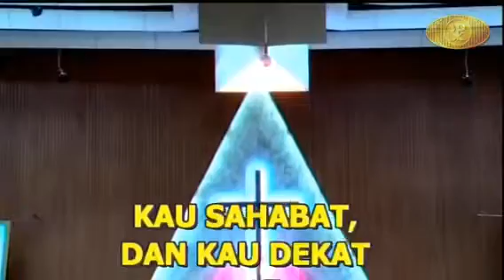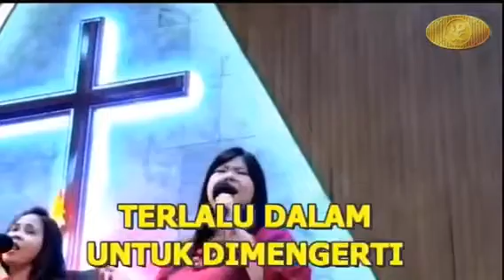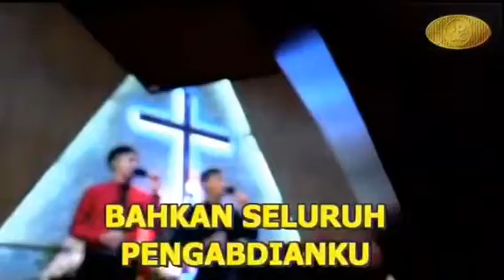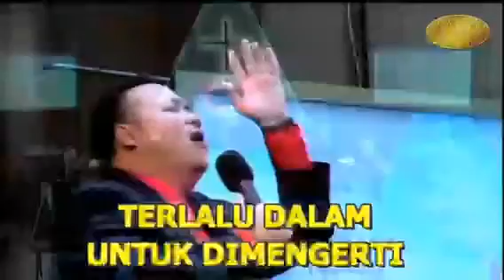Sungguh Indah GIA pringgading Lagu pujian Kristen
Lirik

Kemanakah aku dapat pergi
Menjauhi rohmu yang suci
Kau sahabat dan Kau dekat
Bahkan seluruh pengabdianku
Tak bisa membalas kesetiaanMu
Sungguh mulia dan berharga
Sungguh besar pengorbananMu bagiku
Terlalu dalam untuk dimengerti
Reff:
Sungguh besar... haaa.aa... aaa
Sungguh indah yang Kau pikirkan tentangku
Tak terselami bagiku...
Sungguh indah...

live streaming